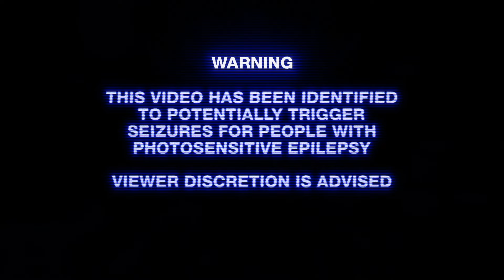DARQ WEB - BLQ HAT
ENTERING THE DARQ WEB TODAY, WISH ME LUCK